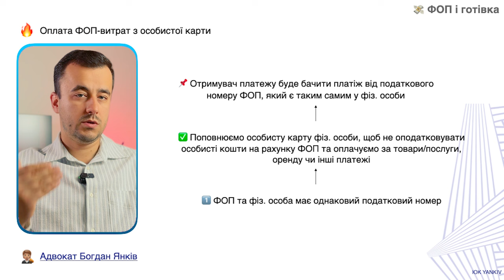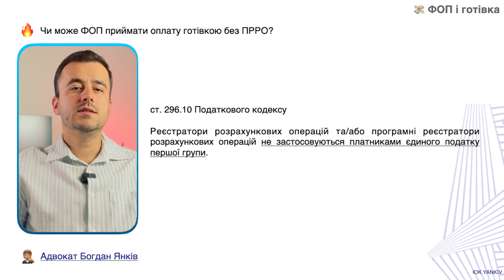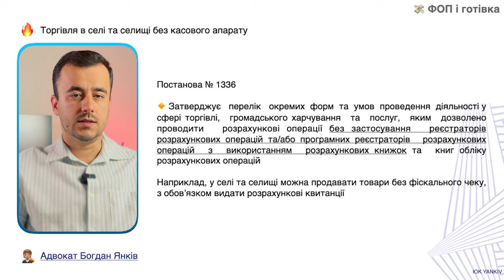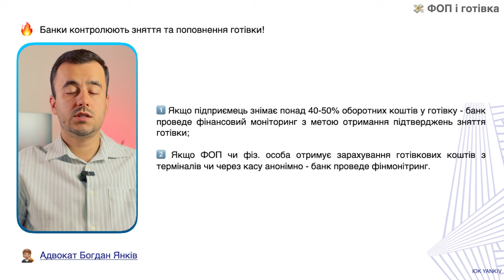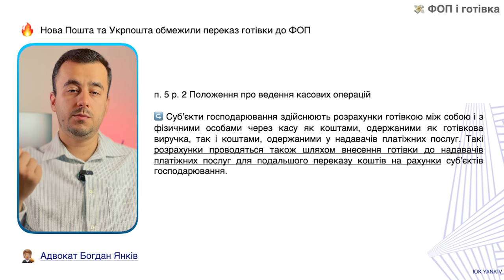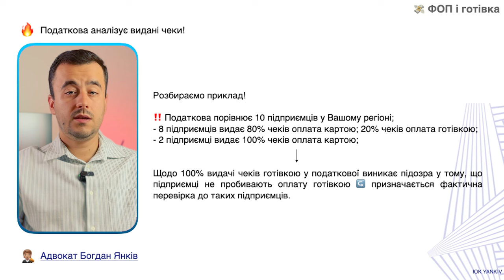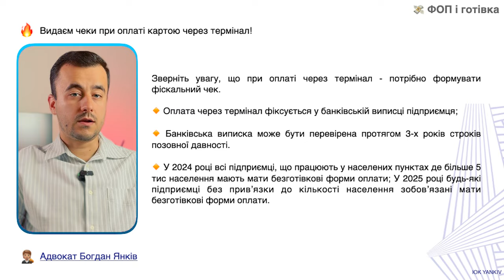Як ФОПів штрафують за роботу з готівкою?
Як фізичній особі-підприємцю (ФОПу) на спрощеній системі оподаткування працювати з готівкою? Яких правил варто дотримуватися? По перше, розрахунок між ФОПами в день не може перевищувати 10 тисяч гривень. Від фізичних осіб можна приймати оплату на суму не більше ніж 50 тисяч гривень. По друге, якщо все ж Ви робите готівкову накладну на суму 10 тисяч гривень треба бути готовим до того, що податкова за таке оштрафує, а фінмоніторинг банку не прийме до розгляду.

ТАЙМ-КОД ⏯
00:00 - 00:30 Вступ до відео про ФОП і роботу із готівкою
00:31 - 02:21 Поповнення рахунку ФОП готівкою
02:22 - 03:14 Як ФОПу приймати готівку без каси?
03:15 - 05:07 Скільки ФОП може знімати готівки з рахунку?
05:08 - 05:49 Заборона готівки на Новій пошті та Укрпошті
05:50 - Типові порушення по роботі з готівкою та чеками